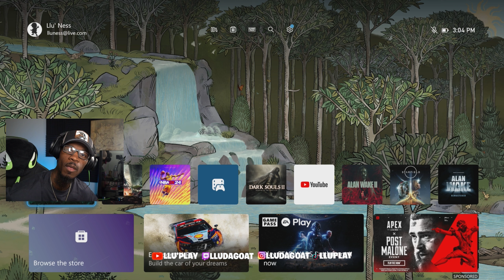SUCKS? - LORDS OF THE FALLEN [RECAP] 100+ HOURS!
LORDS OF THE FALLEN GAMEPLAY

● Xbox/PS5 - LluNess